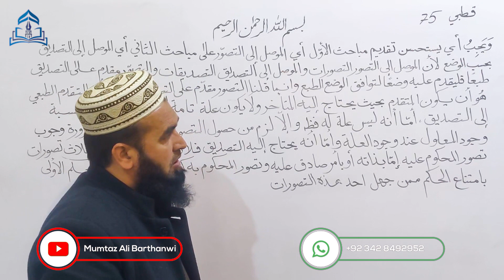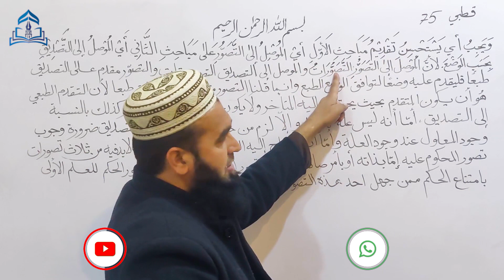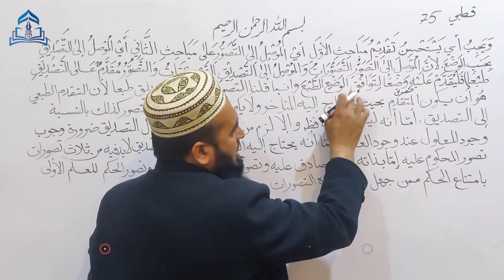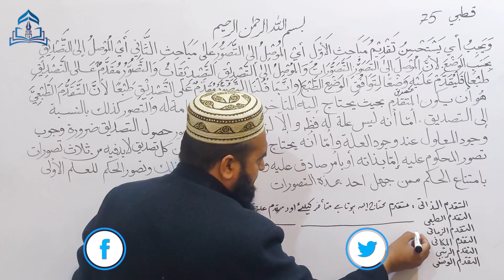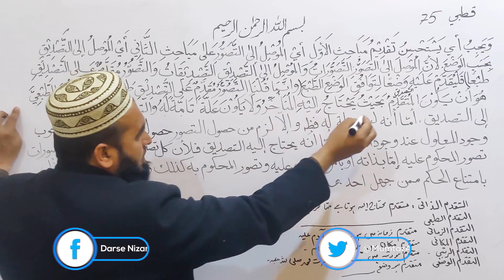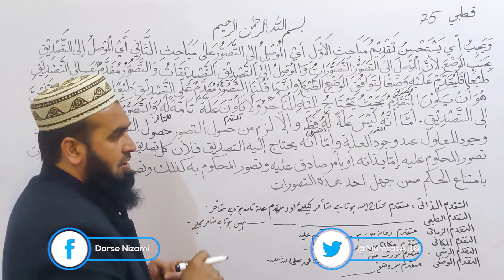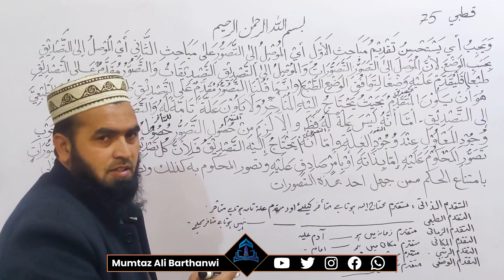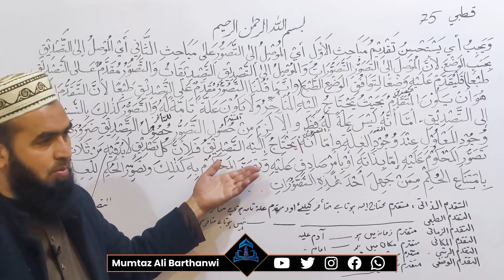QUTBI-75 القطبی ویجب أي يستحسن